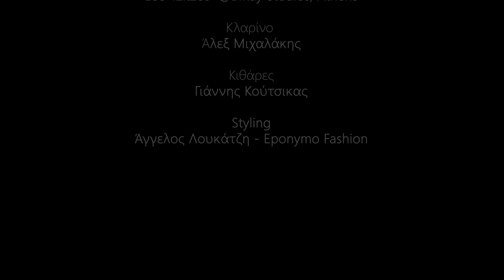Στέλλα Γεωργιάδου – Μείνε (Θα Τρελαθώ) | Official Music Video (4K)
Στίχοι:
Μείνε μες στα σκοτάδια μου να φέγγει το κορμί σου,
Να παίρνω δύναμη με την αναπνοή σου,
Μη φεύγεις σε παρακαλώ.

Μείνε για λίγο ακόμα, αυτό μονάχα σου ζητάω,
Να είσαι ο λόγος που τα βράδια ξενυχτάω,
Μη φύγεις σε παρακαλώ.

Θα τρελαθώ, αν σε χάσω θα βουλιάξω μες στο τίποτα,
Δίχως τα φιλιά σου όλα θα ‘ν’ ασήμαντα,
Θα ‘μαι ο βράχος που θα τον χτυπούν τα κύματα.

Θα τρελαθώ, αν μ’ αφήσεις θα πεθάνω σου τ’ ορκίζομαι,
Στους καπνούς απ’ τα τσιγάρα μου θα πνίγομαι,
Στο ποτό που πίνω μέσα θα βυθίζομαι,
Θα τρελαθώ.

Μείνε, χωρίς εσένα μοιάζω δρόμος δίχως φώτα,
Κι αν δεν πιστεύεις την καρδιά μου απόψε ρώτα,
Ποιος ο λόγος που χτυπά.

Μείνε και στα δύσκολα θα είμαι η σκιά σου,
Και όταν πέφτεις εγώ θα ‘μαι τα φτερά σου,
Για να σηκωθείς ξανά.

Follow HEAVEN MUSIC:

Credits:
▶ Μουσική: Φραγκίσκος Βιδάλης
▶ Στίχοι: Φραγκίσκος Βιδάλης

▪ Production by Multians Productions
▪ Directed By Panagiotis Polemitis
▪ Shot & Edited by: Antreas Papagianni
▪ Produced by Leo Tzitzos @BiKay Studios, Athens
▪ Κλαρίνο: Άλεξ Μιχαλάκης
▪ Κιθάρες: Γιάννης Κούτσικας
▪ Styling: Άγγελος Λουκάτζη – Eponymo Fashion

Stella Georgiadou – Meine (Tha Trelatho) | Official Music Video (4K)